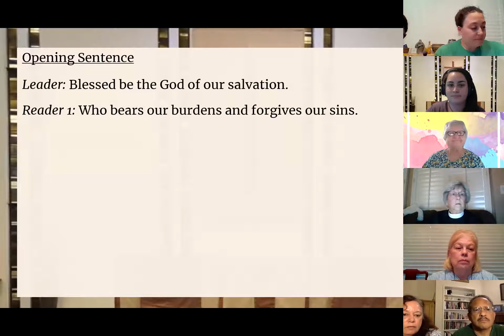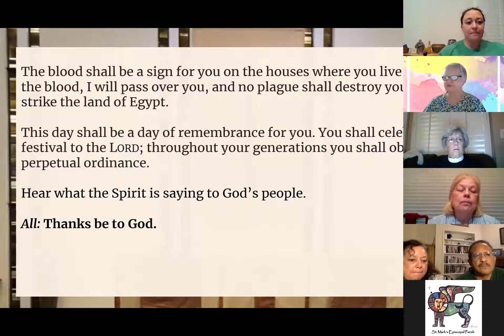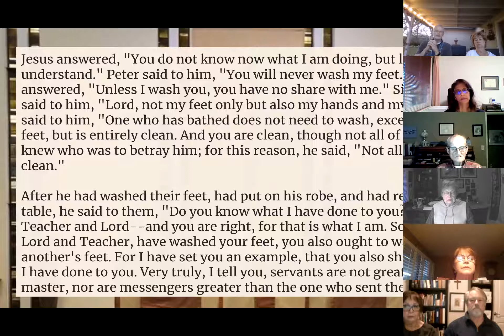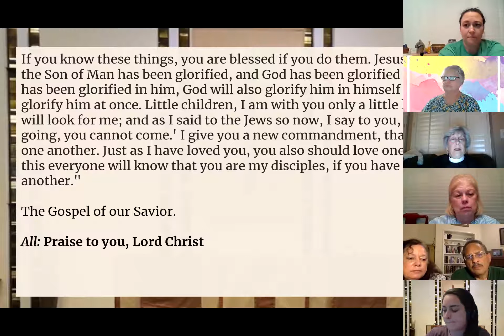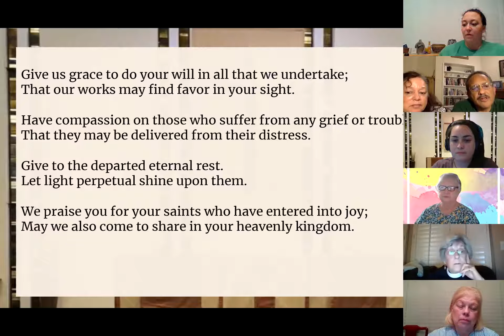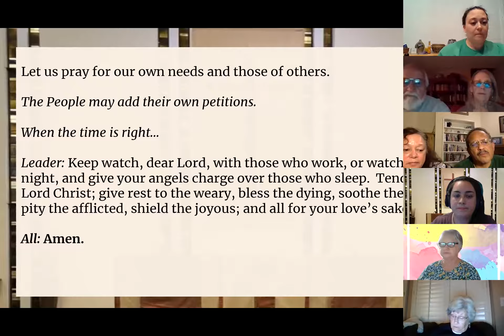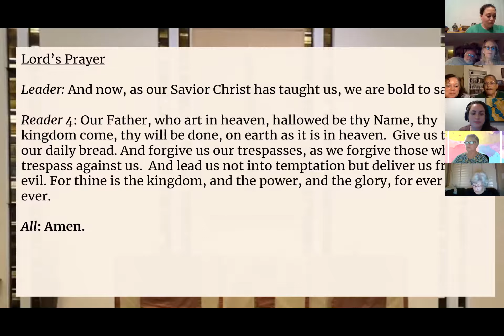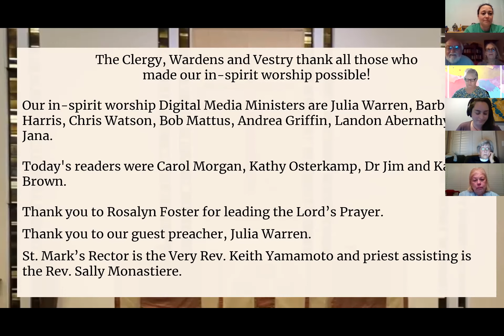4/1 - Maundy Thursday Service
An evening worship service for Maundy Thursday featuring guest preacher, Julia Warren.